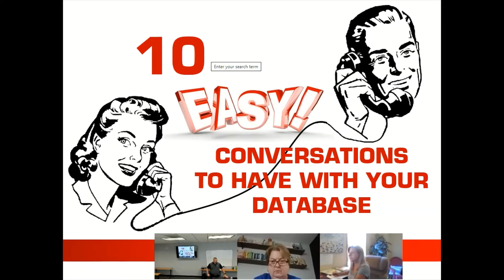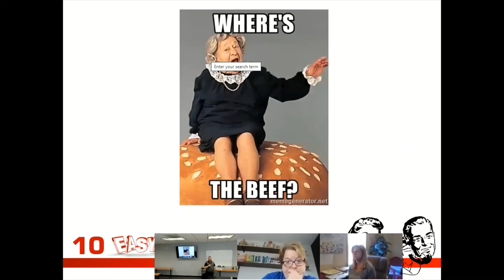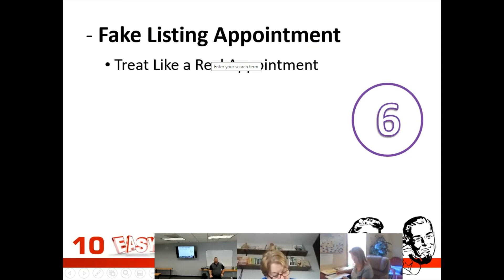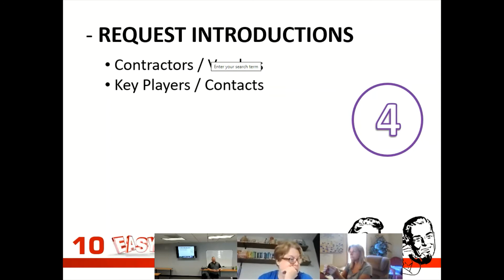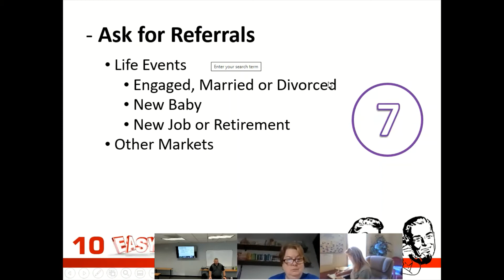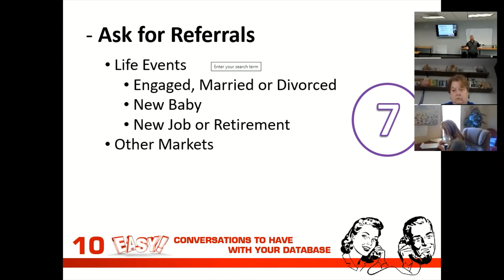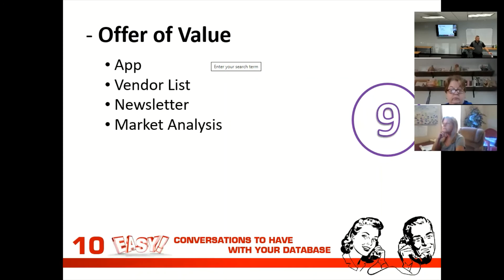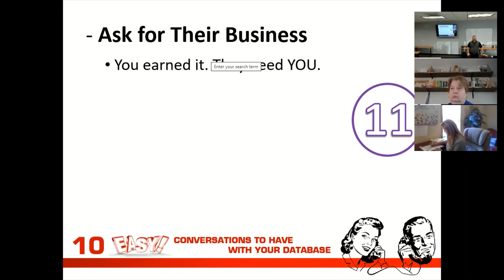10 Easy Conversations to Have With Your Database 11 22 2021